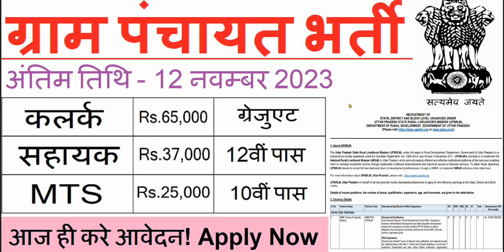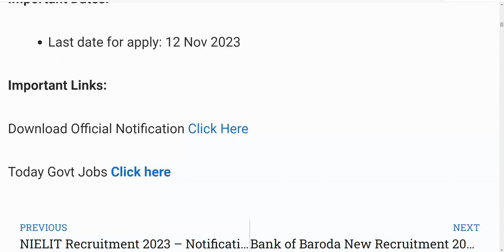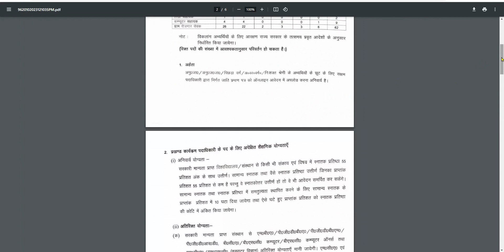ग्राम सेवक और पंचायत सचिव भर्ती 2023 | Gram Sachivalaya New Recruitment 2023 |gram sevak bharti 2023